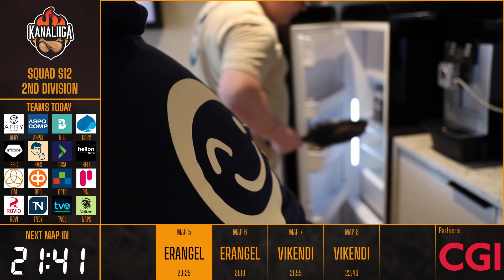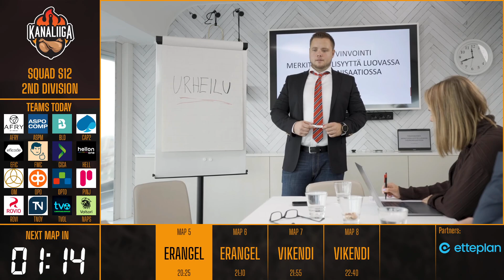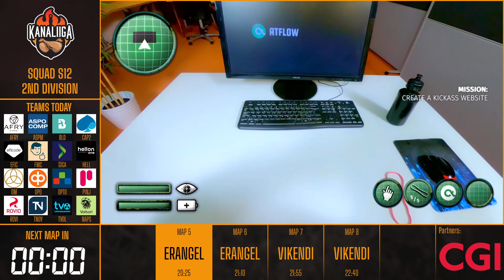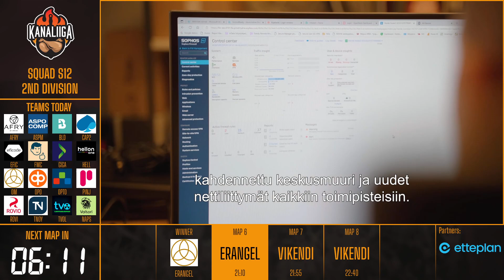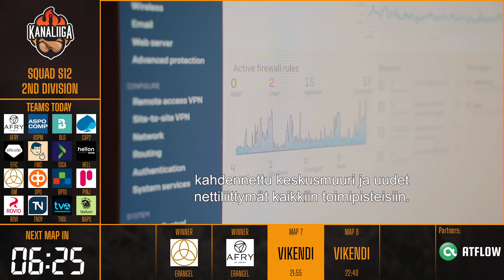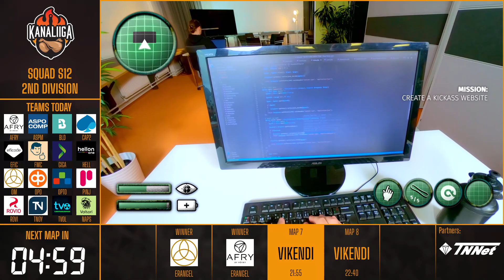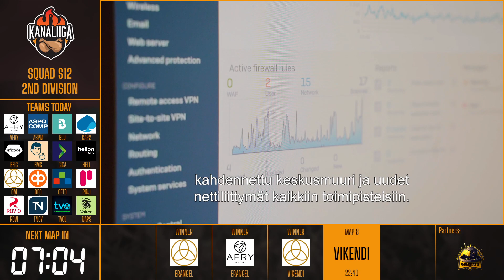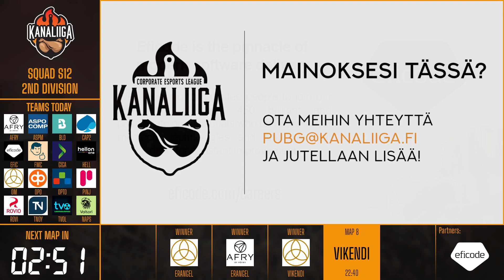Kanaliiga PUBG Squad S12 | 2nd Division Day 2/10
Kanaliiga | PUBG Suomi

Kanaliiga järjestää kilpailullisia pelejä firmoille. Peleinä on mm. CS, PUBG, Rocket League, DOTA, NHL20. Tärkeintä on pitää hauskaa. Tervetuloa mukaan!

Yhteydenotot: info (at) kanaliiga.fi